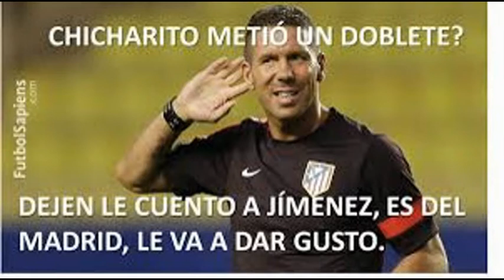doblete del super chicharo